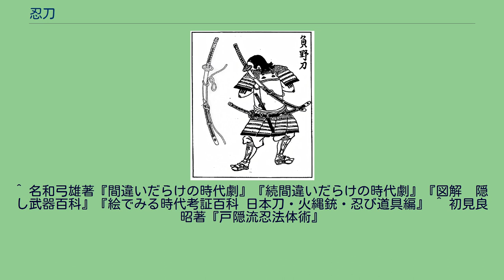忍刀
忍刀 忍刀（しのびがたな・にんとう）は、忍者が使用したとされる刀であり、忍者刀（にんじゃとう）ともいう。
携帯性や機能性を向上させるため、武士が使用する刀と比べて大きさや形状について工夫されている。
実際に忍者がこの刀を使っていたかどうか、疑わしいとする考察がある（後述）。
現在「忍刀（忍者刀）」として伝えられているものは、普通の打刀と脇差の中間の長さ、長脇差と分類されるサイズのものが大半である。
日本刀独自の反りは少なく、「直刀」に分類される刀身形状である。
鍔は大き目で角張っており、下緒は普通の刀のものより長く、鞘は光を反射して目立たないように艶消しに仕上げられ、先端の鐺（こじり）は金属製で鋭角に仕上げられている。
忍刀の鍔は大き目で角張っており、ここに足をかけて踏み台代わりにも使用された。
刀には普通鞘に下げ緒という紐がついているが、忍刀のそれは普通の刀のものより長く、刀を1mほどの踏み台代わりに使った後、回収するのに利用できた。
鞘は黒塗りだが反射して目立たないように艶消しされ、先端の鐺（こじり）は地面に突き立てやすくしたり、武器として使用するために金属製で鋭角に仕上げられていた。
また、これを取り外すことができるものもあり、ここに薬などを収納したり、また筒状になった鞘をシュノーケルのように使って水中に隠れるときに使ったともいう。
しかし物理的にみて、鞘はシュノーケル代わりに使うには長すぎて、よほどの肺活量をもつ者でなければ呼吸が難しくなるため、現在ではその方法は実際には用いられなかったのではないかと考えられている（分解できた可能性はあるが現存しない）。
忍刀を用いての戦い方に、「座探りの術」といわれる技術がある。
暗闇の中で戦う時、鞘を刀の先に引っかけて相手の位置を探るのである。
先に引っかけるので当然長さは2倍になる。
この時、下げ緒の端を口にくわえる。
鞘の先が相手に当たって外れたとき、または鞘を相手が切り払ったところで直進して刺す。
鞘は吹き飛ぶが、下げ緒を口にくわえてあるので暗くても回収できる。
もっとも、忍者は直接戦闘することを極力避けた。
侍が用いる普通の刀に比べ忍刀は短く、反りが少ないために切断力が劣る。
極端に狭い場所を除き、技量が拮抗していれば明らかに不利である。
野太刀の背負い方を示した図 (江戸時代に描かれたもの) フィクションでは忍者は忍刀を右肩から左腰にかけているが、このような方法で忍刀を携行すると長さにより抜けない。
よって大太刀の携行方法と同様に、刃を上に向けて左肩から右腰に背負う場合が多い。
抜き方も大太刀と同様であり、右利きの場合は左手で鞘の鯉口近くを掴み、刃を上に、鯉口を相手の正面側に向け、右手で柄を持って鯉口を切り、右手を前に伸ばしながら抜く。
忍刀の使い手によっては忍刀を抜きながら右手だけで左袈裟斬りをする場合もある。
「忍刀（忍者刀）」と呼ばれる刀剣は実在してはいる。
しかし から、現実に忍がこの形状の刀を装備していたのかについては疑問とする説もある。
また、 同時期に脇差鉄砲や十手鉄砲など蒐集家向けに実用に耐えないネタ武器・秘密兵器が生産されている(一方実用性もある仕込み刀もほぼ同時期に多く生産されている)。
「忍刀（忍者刀）」の実在については、実際に製作はされていたが徳川幕府に対する反乱のシンボルとして団結のために持っていたという説( もしその通りなら見つかった場合由井正雪や天草四郎と隠れキリシタン同様謀反人として即座に討伐対象になる。
このような目立つ容貌の作りである刀なら即発見される)、山田風太郎の小説『忍法帖シリーズ』で誇張されて登場したものが定着したという説など、諸説が存在する。
現在でも実在についての真偽は確定していないが、映像作品などに登場する「忍者」は大概がこの「忍刀」を携行するものとして描かれ、観賞用として作られた模擬刀が観光地の土産物や演劇やコスプレ用の小道具として、またコレクション用のレプリカ品として販売されている。
^ 名和弓雄著『間違いだらけの時代劇』『続間違いだらけの時代劇』『図解　隠し武器百科』『絵でみる時代考証百科 日本刀・火縄銃・忍び道具編』 ^ 初見良昭著『戸隠流忍法体術』